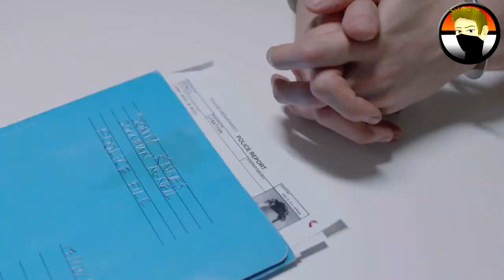The Confession 2 (Fandub español)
¡Compártelo!